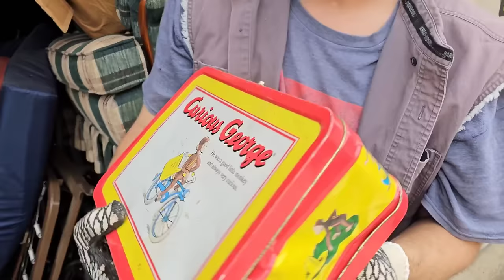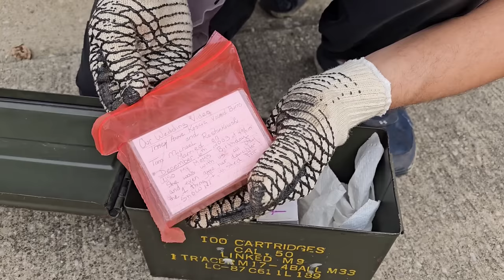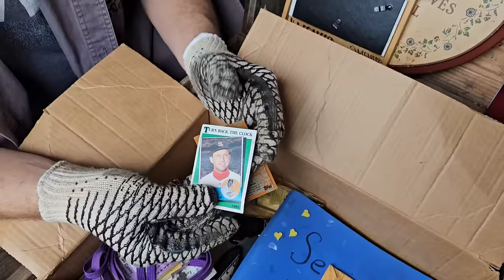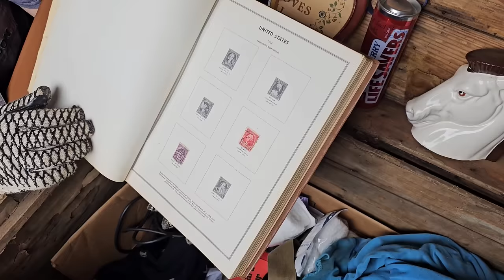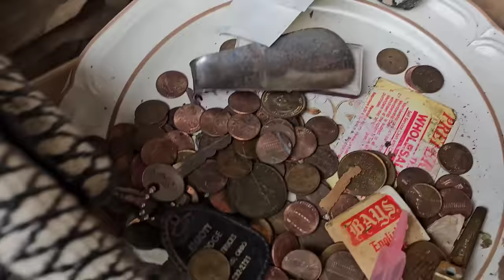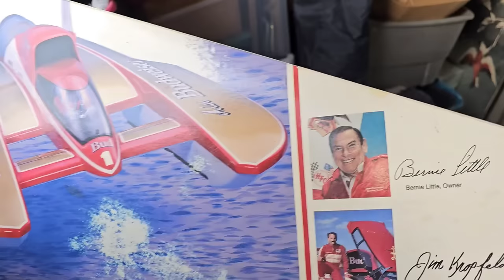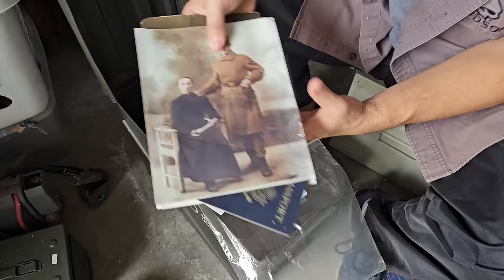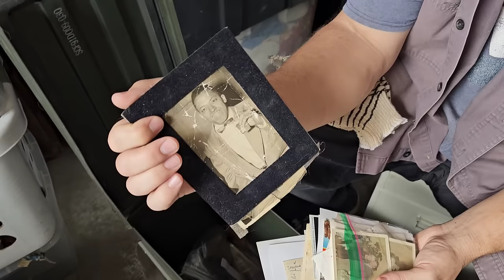I Bought A DRUG DEALERS Storage Unit & MADE BIG MONEY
Jeremy & George are at home at Hale$ Headquarters but their battle with the corruption in Otter Creek still rages on

BUT they're still on the treasure hunt when they can with the Hale$ Team

Jeremy & George bought a $710 storage unit that they hope is filled with untold treasures

Especially since they have Baby George out for her 1st Treasure Hunt EVER

But they soon find out that they bought a drug dealers storage unit

PUBLISHED ON:
10.27.23

I Bought A DRUG DEALERS Storage Unit And MADE BIG MONEY